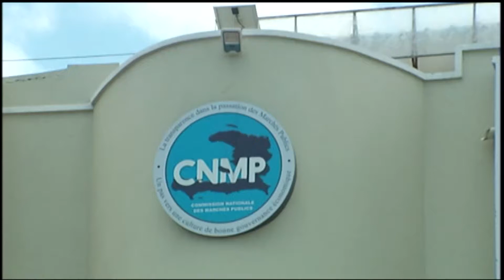Komisyon Nasyonal Mache Piblik òganize 2èm edisyon konferans deba yo ki batize Rendez Vous du mois.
Déroulement de la 2ème conférence débat de la CNMP dans le cadre de son programme baptisé Rendez-vous du mois autour du thème '' Vers des achats publics durables en Haïti ''défis et perspectives''.